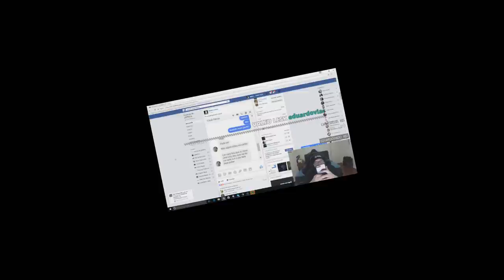O DIA QUE O RMULEKINN ROUBOU o BARÃO!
SNAP ~ williangORDOx